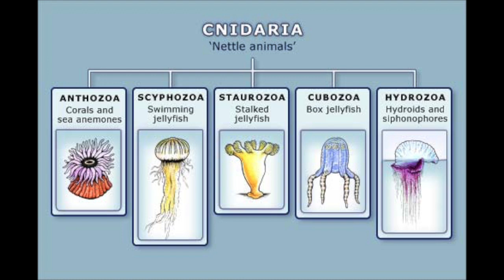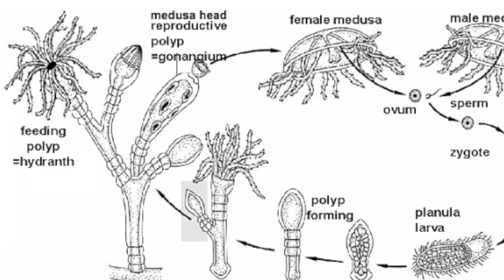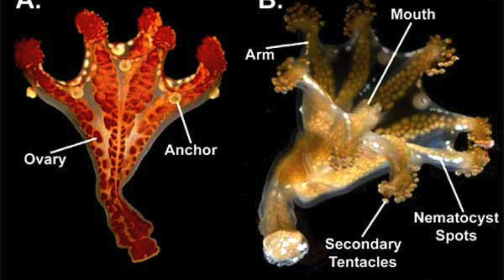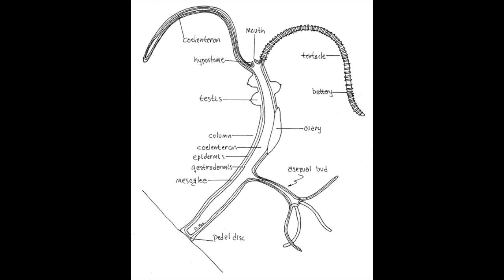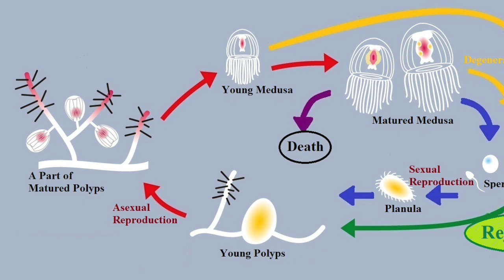Cnidarians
This video breaks down the 5 classes of the phylum cnidaria.